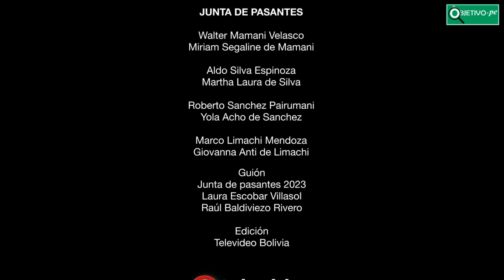Sociedad Morenos La Paz